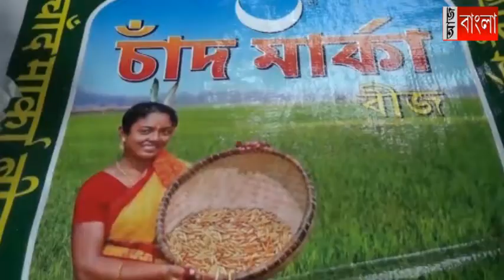পৌরসভার সাফাই কর্মীদের মাস্ক ও সাবান বিতরণ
আরামবাগ পৌরসভার পক্ষ থেকে পৌরসভার সাফাই কর্মীদের মাস্ক ও সাবান বিতরণ করা হল শনিবার। পৌরসভা সূত্রে জানা গেছে,এদিন শতাধিক সাফাই কর্মীদের হাতে এই সমস্ত সামগ্রী তুলে দেওয়া হল।